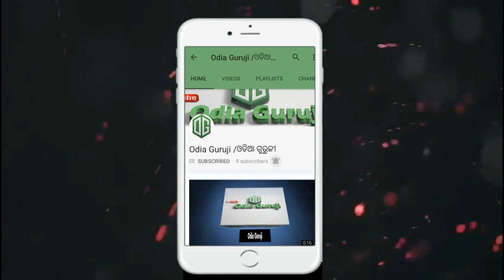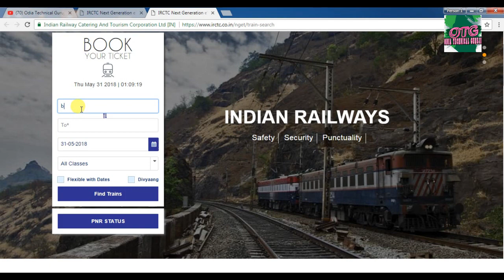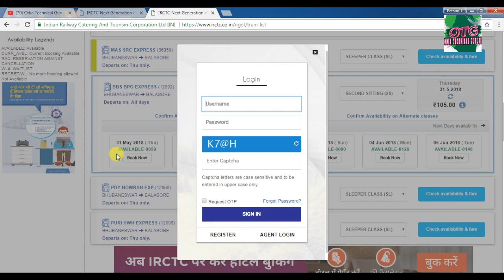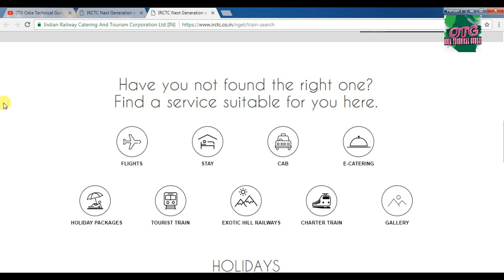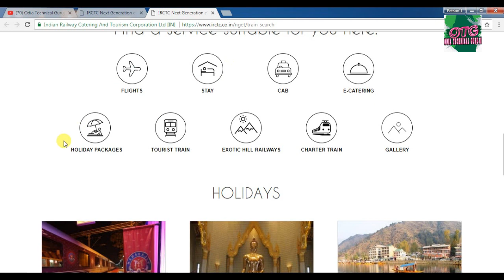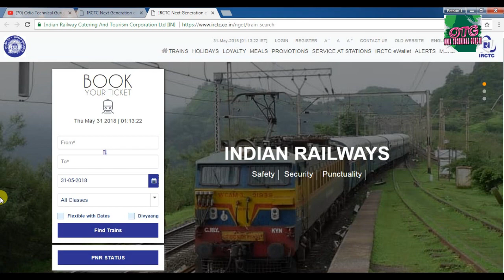New Booking website Lunches By IRCTC || Take A Look || Website Benefits || Explained